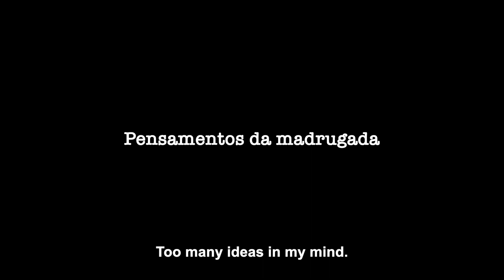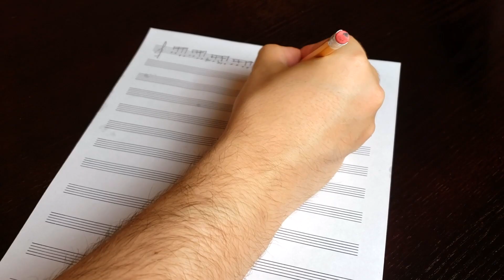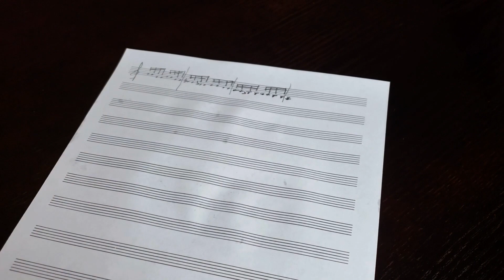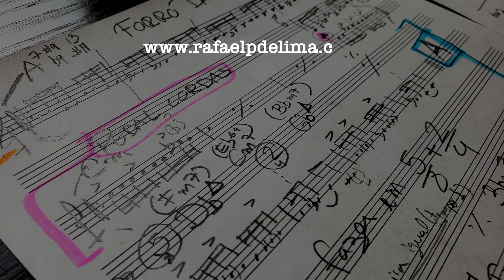Primeiras notas musicais e melodias desta nova composição | O começo do processo criativo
Diário da Quarentena (episódio 4) | As primeiras notas musicais começam a surgir e pequenas melodias a se materializar. Essa nova composição começa a nascer através de um processo criativo de improvisação mental.

Gravado dia 12 de abril de 2020.